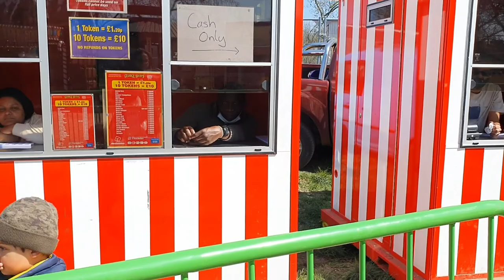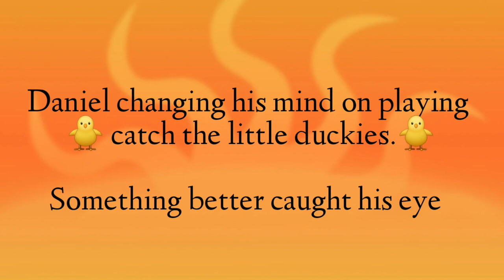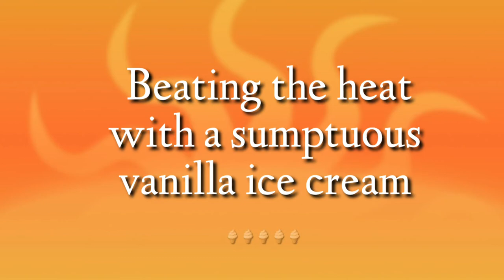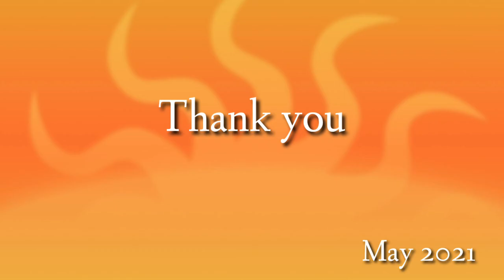George Irvin's adventure 2021 | Clapham common funfair | Mummy Dee's diaries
Our first funfair for the year, seizing the moment since the lock down.